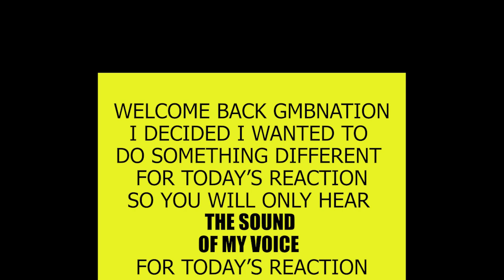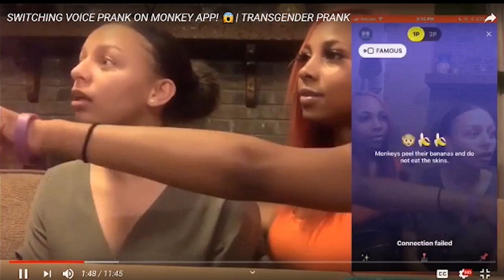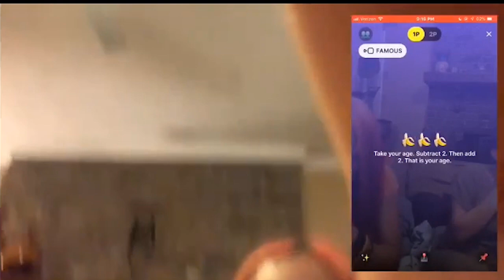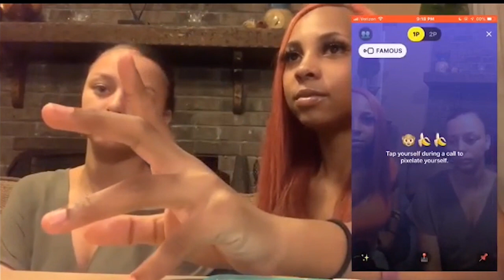TRANSGENDER PRANK REACTION TO YOUTUBER AVERY B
This was a reaction request from Yotuber A.E. Norway2k19
Shoutout to Avery B the YouTuber I reacted to in this video.